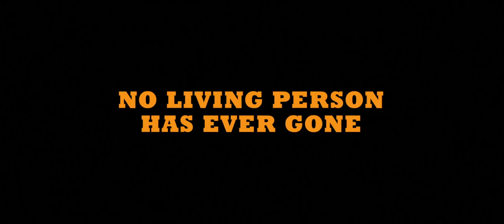Suomenkielinen | Coco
Niin hämmästyttävältä kuin se kuulostaakin, musiikki on ollut Miguelin suvussa kiellettyä jo monen sukupolven ajan, mutta silti poika unelmoi taidokkaan muusikon urasta idolinsa Ernesto de la Cruzin tapaan. Salaperäisen tapahtumaketjun jälkeen Miguel tahtoo todistaa kaikille kykynsä näyttävässä ja värikkäässä Kuolleiden valtakunnassa. Matkalla hän tapaa vastustamattoman veijarin nimeltä Hector, ja yhdessä he lähtevät huikeaan seikkailuun selvittämään todellista tarinaa Miguelin suvusta. Ohjaajana Lee Unkrich (Toy Story 3), apulaisohjaajana Adrian Molina (apulaiskäsikirjoittaja Monsterit-yliopisto) ja tuottajana Darla K. Anderson (Toy Story 3).

ELOKUVATEATTEREISSA 16.2.